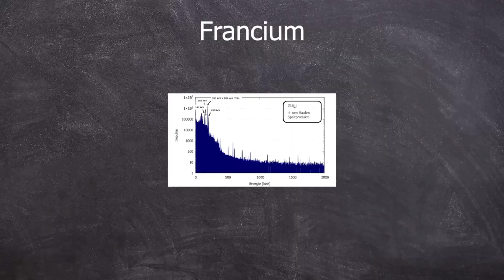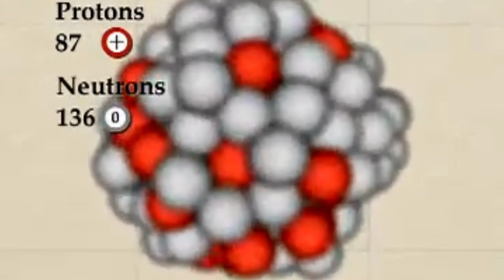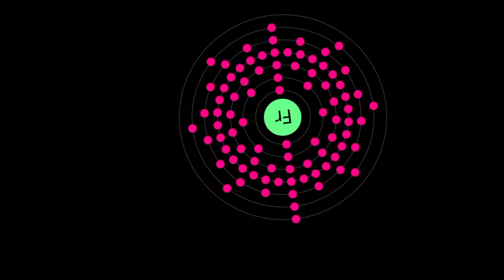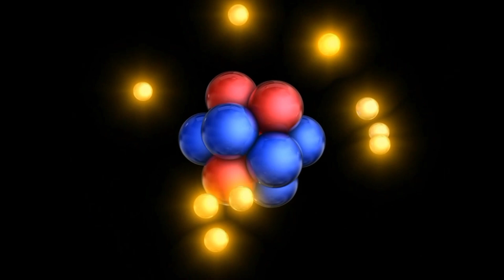Francium | Element 87 of the Periodic Table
Francium is one of the rarest and most unstable elements on Earth 🌍⚛️. It’s an alkali metal, highly radioactive ☢️, and decays quickly into other elements. Discovered in 1939, francium is so scarce that only a few grams exist in the Earth's crust at any time ⏳. Because of its extreme reactivity, especially with water 💦, and short half-life, francium has no significant commercial applications but is of great interest in scientific research 🔬✨.